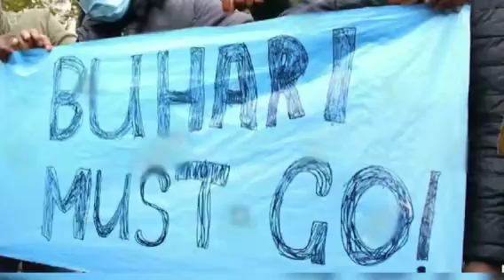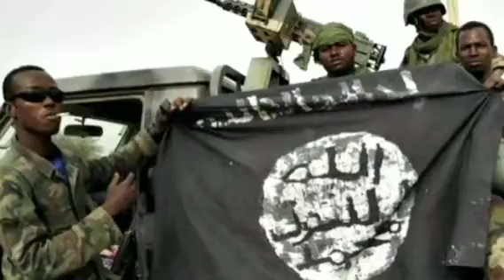BREAKING!!! YOU ARE A JIHADIST PRESIDENT CAMPBELL NAIL BUHARI AGAIN